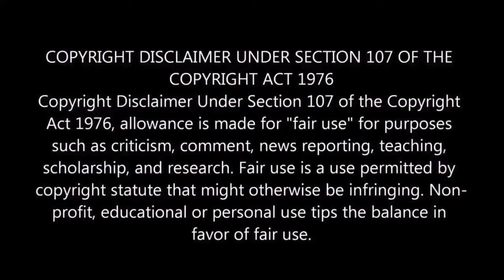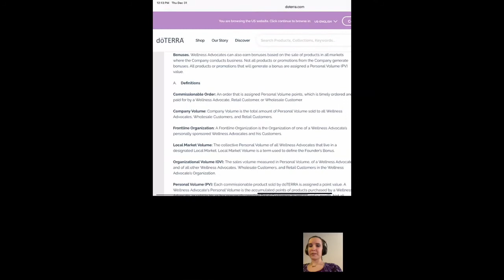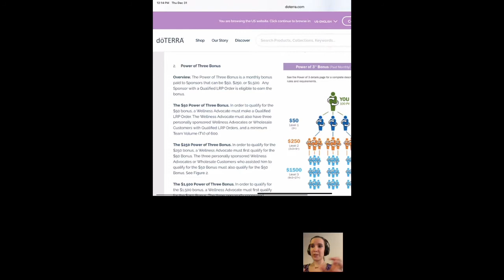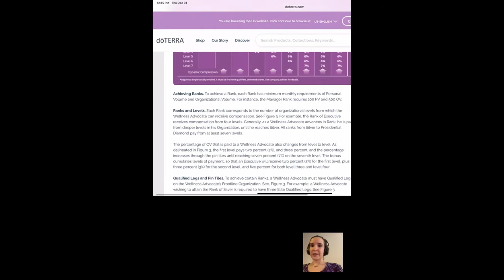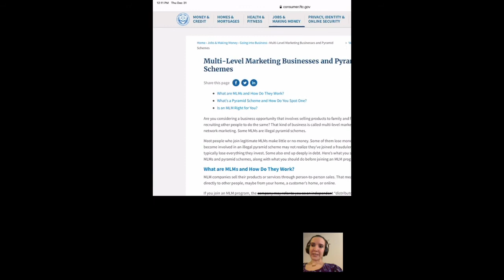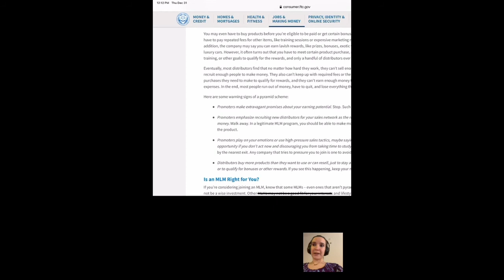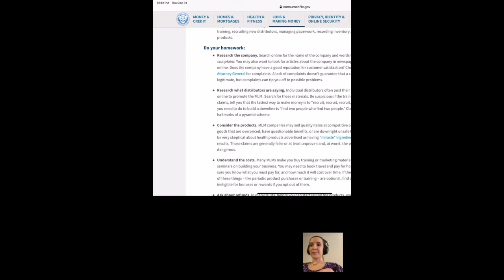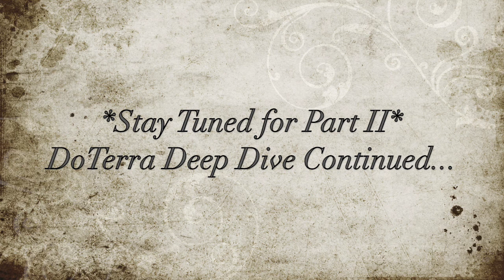DoTerra Opportunity Call MLM DEBUNK *REACTION DEEP DIVE* video footage | antimlm | Part 1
▶️ Boom Arm
▶️ Phone/Tablet Stand

✅ It is not my intention to attack anyone in these videos or posts, merely to call out the unethical business structures and practices under “Fair Use” in Section 107 of the Copyright Act. I do NOT encourage or support bullying or harassment towards any individual mentioned or in the comments. Please be respectful to all.

Lara 🐝